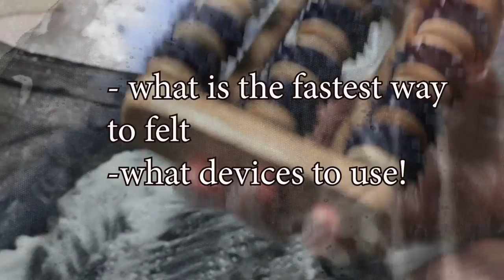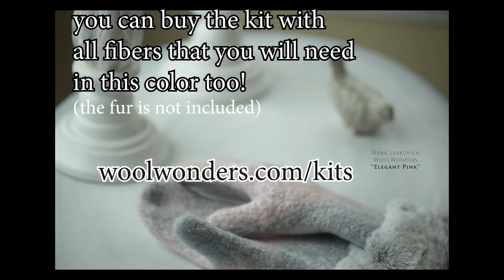Mittens template How to make mittens from wool fibers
This video is about my video tutorial "How to make seamless mittens" that you can find on my
Also I show how to transfare printed template to the plastic sheet. You can print out already enlarged template ( it is ready to felting!) for free from my
Also you can order kits to make such unique and beautiful accsessories: